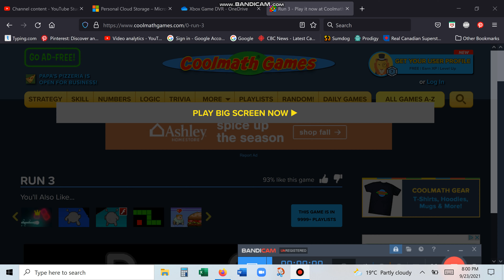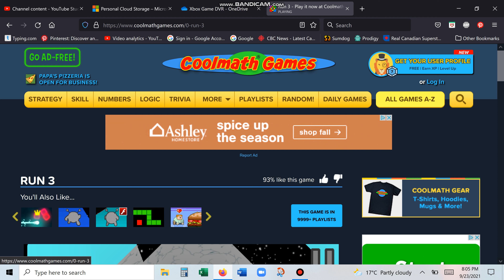Run 3 attempt (Levels 1-10)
Run 3
Video 2, Hope you enjoy